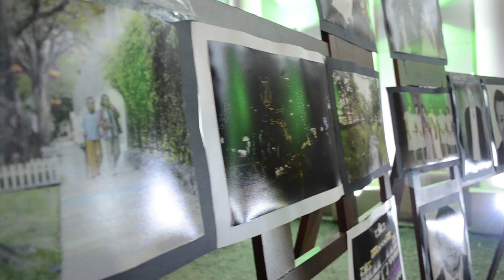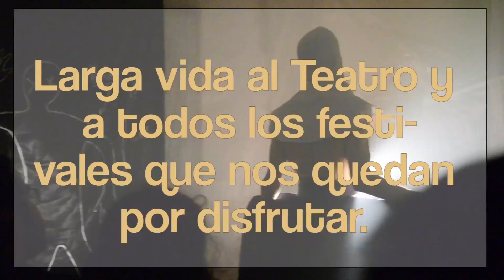Vblog Festival de Artes Vivas Loja | Booktube Ecuador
Necesitaba de ley de ley compartir con ustedes el resumen súper resumido del Festival en el que estuve trabajando, por ende no pude ver mucho, casi nada pero les comparto un poquitín de lo que pude ver.

Video todos los sábados a las 19h00 - ECU